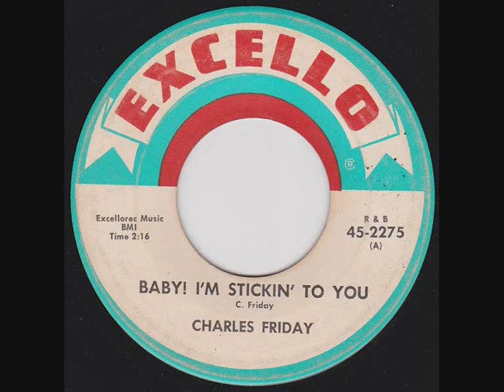Charles Friday - Baby I'm Sticking To You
Charles Friday - Baby I'm Sticking To You. Great R&B dancer on Excello Records